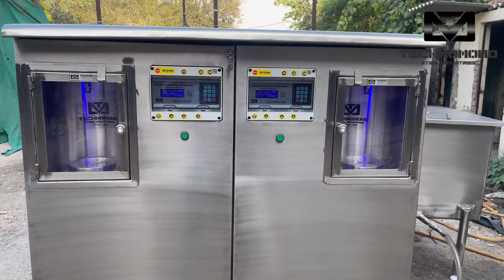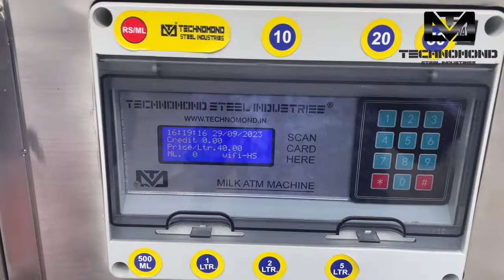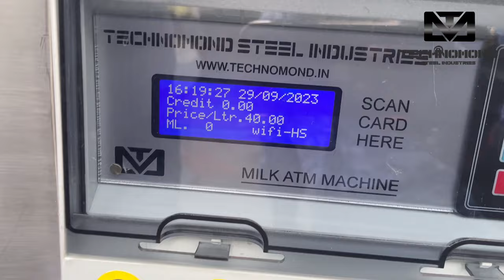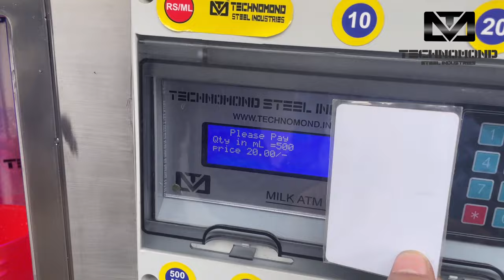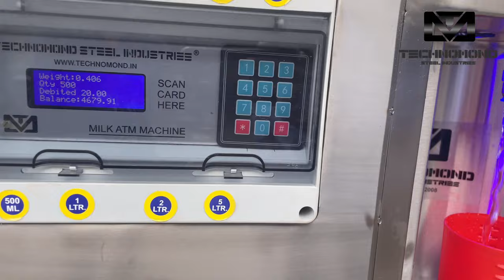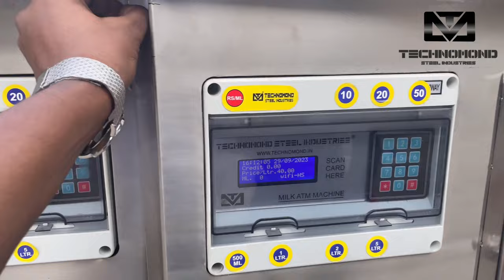Glycol Milk Vending Machine (Double Compartment) || Technomond Steel Industries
Hello Friends,

We are back with our latest product, Glycol Milk Vending Machine (Double Compartment) With Double Dispenser.
With our latest Milk Vending machine, you can now deliver fresh milk to customers while increasing your dairy business.

About Us :-

We, "Technomond Steel Industries," an ISO 9001:2015 Certified Company, were established in 1998 and are engaged in manufacturing and exporting a wide range of Daily Machinery such as Bulk Milk Coolers, Milk Vending Machine, Milk Tankers, Milk pasteurizers, Milk Homogenizer Machine, Khoya Making Machine, Paneer Making Machine, Milk pouch Packing Machine, and many more. To gain the trust of our customers, we strive to maintain high quality standards and competitive pricing on our products. As of now, we are manufacturing and supplying almost all of India as well as other countries such as Dubai, South Africa, London, Nepal, and others, specializing in dairy machinery with a creative approach.